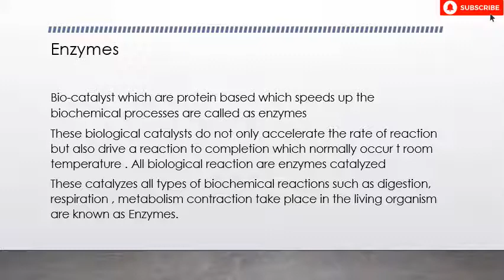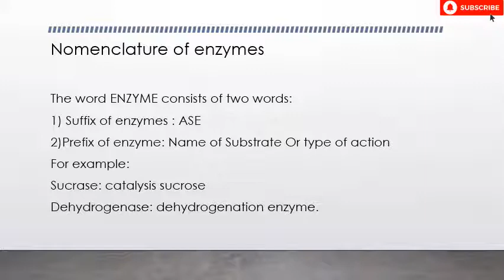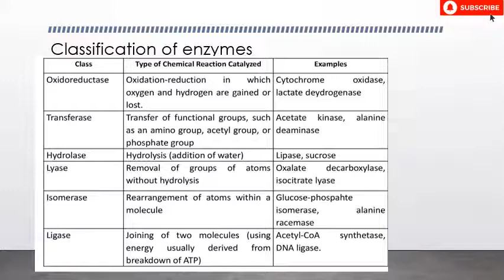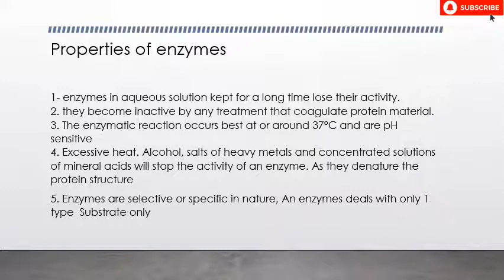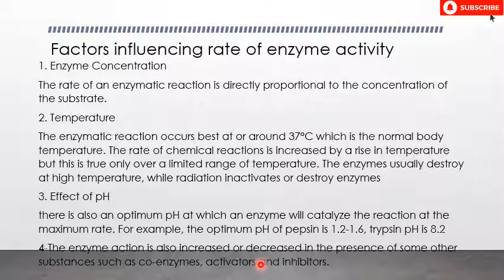Chemistry Class XII | Sindh Board | Ch#10 Learning | Lecture#10 | Digestion Of Food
Also, See
Chemistry for Class Ninth (all Chapters)